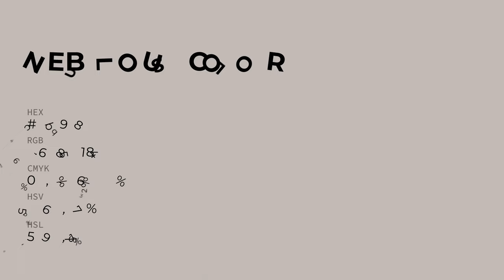Nebulous color c4b9b8 hex color - Grey color - Cool color c4b9b8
What color is Nebulous ? c4b9b8 hex color - Grey color - Cool color c4b9b8

Hex c4b9b8 Color Code is also known as Nebulous color.